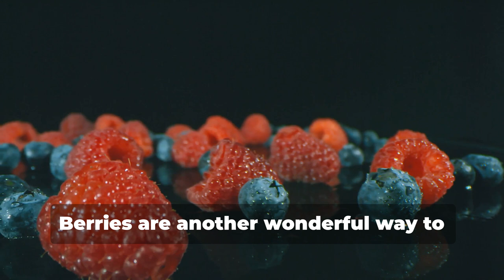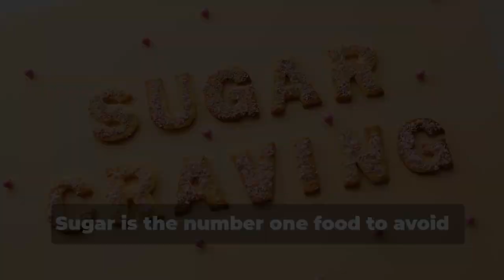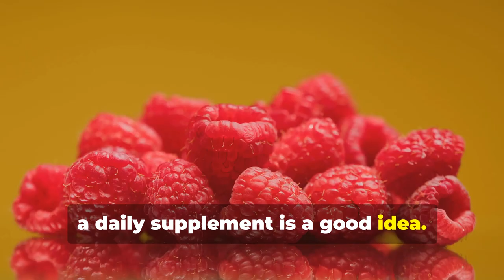Taste the Happiness! Eat Your Way to Happiness - Happy By Design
💟Indulge in the delectable journey of "Taste the Happiness: Eat Your Way to Happiness - Happy By Design," where we explore the profound connection between food and happiness. In this enlightening program, we delve into the science behind how the foods we eat can directly impact our mood, energy levels, and overall well-being. Discover how to make mindful food choices that nourish not only your body but also your mind and soul. Join us on this delicious journey to happiness as we explore the transformative power of food and how you can eat your way to a happier, healthier, and more fulfilling life. Get ready to taste the happiness and nourish your body, mind, and soul from the inside out.